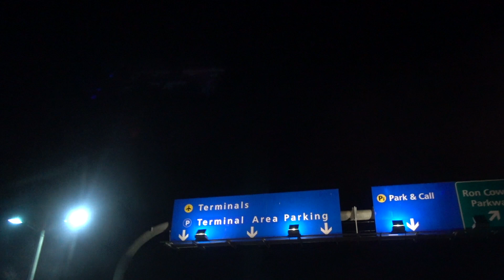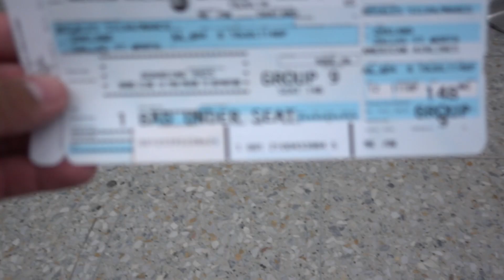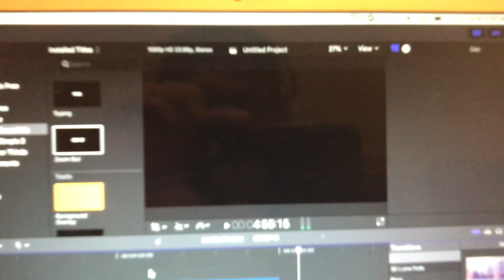[VLOG_200] PEAKBOUND part 1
This was gonna be the setup for my peak videos this year, but since im just sitting here waiting for my friends to pick me up, i decided to go ahead and edit this video and upload it.
so what do you think about the quality of this new litle super portable camera? i actually kinda really love it. let me know what you think!
are you ready for some PEAK vlog goodness?!?!?!

BEST LENS FOR SONY:
16mm 1.4
85mm 1.8

MUSIC CREDITS